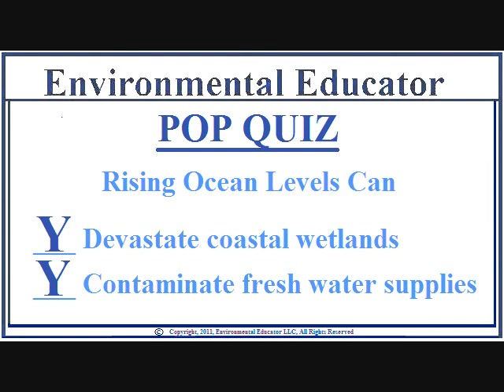Rising Ocean Levels - GlobWarm 3/7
Rising ocean levels basics.